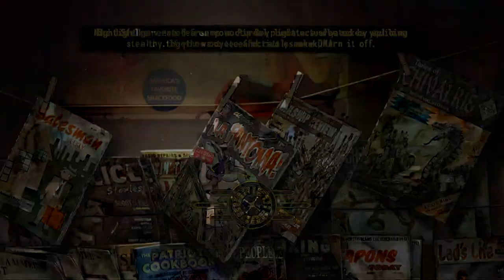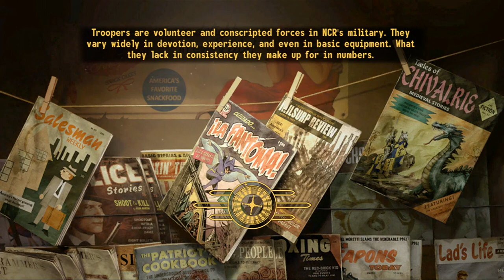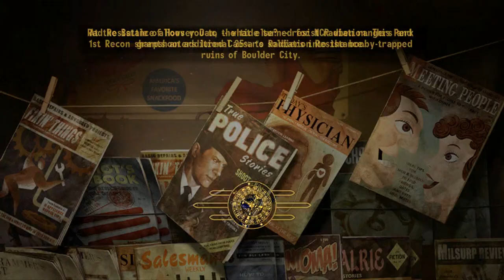Fallout New Vegas - Fallout 4 HYPE - Episode 16 - Wasteland Rage